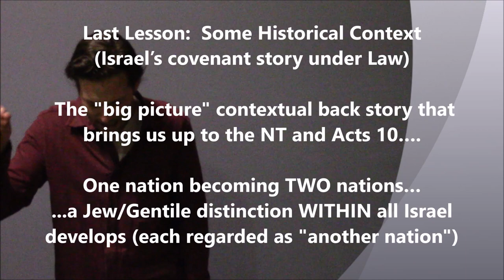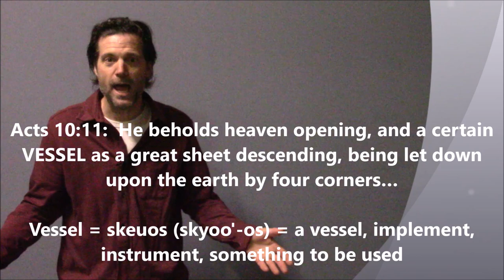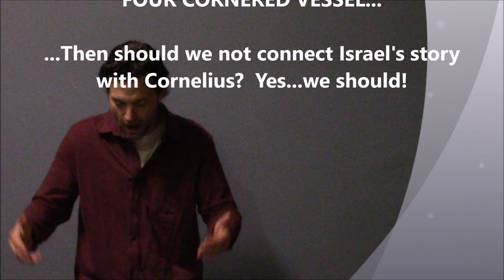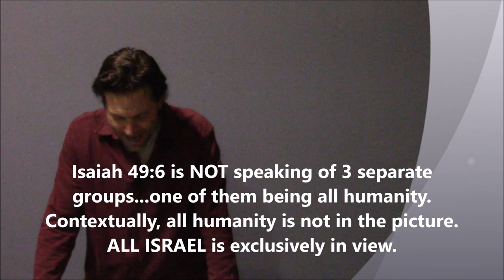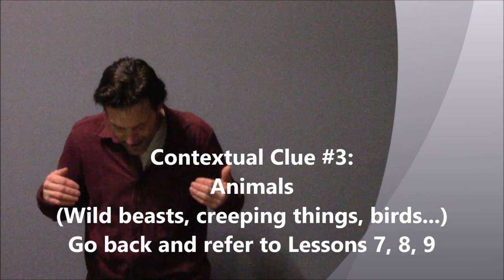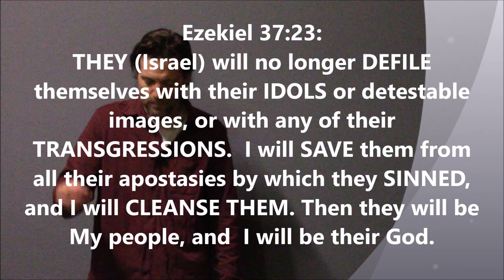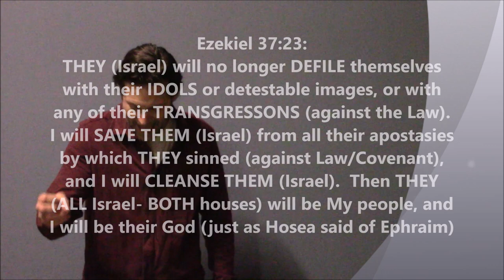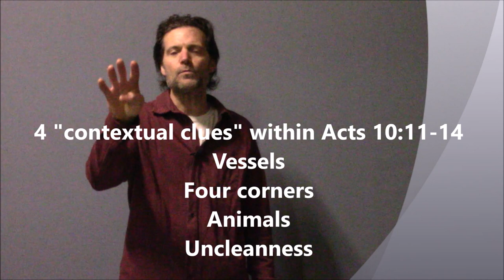#11) Cornelius the Centurion (Pt 2): A Roman-Israelite in a “Gentile” Condition (Acts 10)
Exactly who are the “gentiles”…as defined by the Bible?  That may seem like an obvious, almost silly question.  I mean…everyone knows what a “gentile” is right?  It’s practically common language for the Christian…to speak of “Jews and Gentiles”.  And the common assumption?  Jews are of Israel.  Gentiles are not.  While there is truth in this, it is only a tiny piece of the puzzle….a miniscule fraction of the biblical story.

Here’s the biblical fact.  The only “gentile” targeted with the gospel message and invited into the New Covenant was an Israelite-gentile…a descendant of Israel who’d been made “dead” under the curse of the Law and who was associated with the First Covenant.  Regular ol’ Joe-Blow pagans out in the nations, with no prior connection or obligation to Israel’s First Covenant and Law were never “dead” in their sins and trespasses against the First Covenant, requiring a new one.  They were not the “gentiles” Paul and the other apostles were fishing for.

The real distinction between Jew and Gentile was never a distinction within all humanity.  The distinction was within all Israel.  As prophesied from their covenant creation at Sinai, Israel’s northern kingdom, Ephraim was scattered in the nations (gowyim in Hebrew).  They became the nations…the gentiles.  And they were the very ones who would be called out of the nations and into the New Covenant.  They became the very “gentiles” that would be bought back, redeemed from the death of the Law.  Ultimately, it would be the dispersed of Judah and the scattered of Israel that would be gathered back together (Hosea 1) through a New Covenant.  Both the Law-practicing Jew, and the scattered, cut off Israelite who’d been made “far off”, not observing the Law, nor the covenant sign of circumcision.  These were the “Jew and Gentile” coming together in the New Testament.  This coming together resulted in All Israel being saved, just prior to the end of Israel’s redemptive narrative.